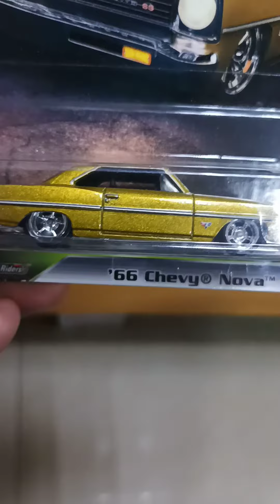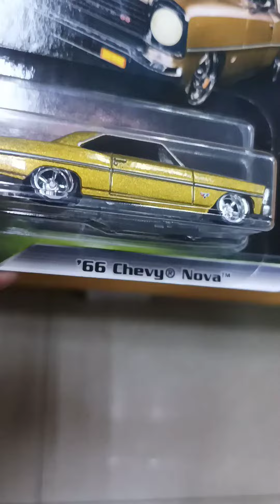Hot Wheels #21 | '66 Chevy Nova.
Youthful mindset. Young at heart..

Music credits to:
Musician: Xuxiao